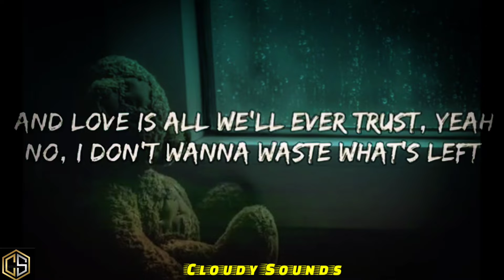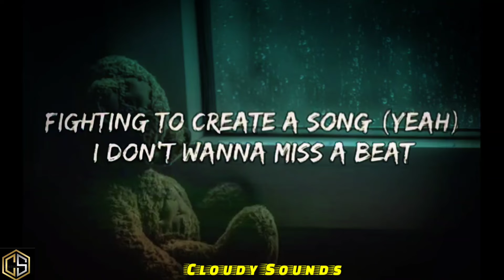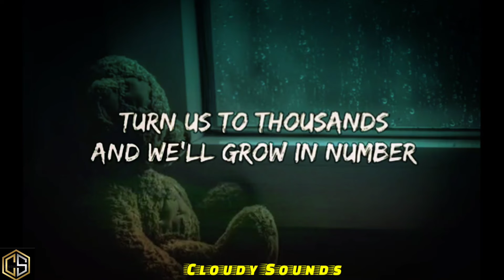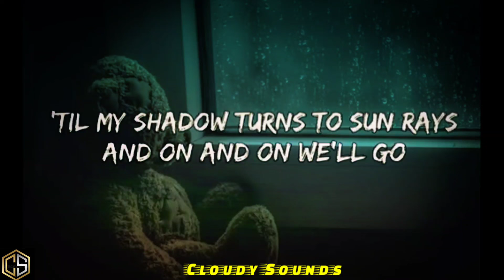Cartoon- On & On (Lyrics) ft- Daniel Levi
On & On
Cartoon